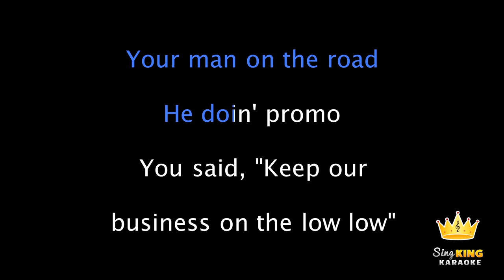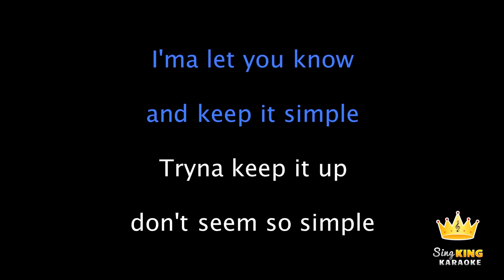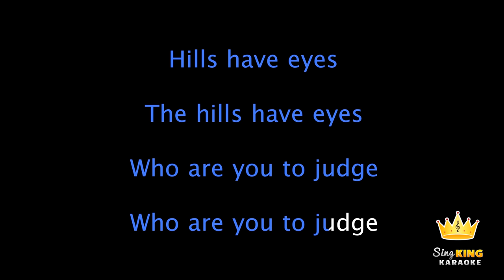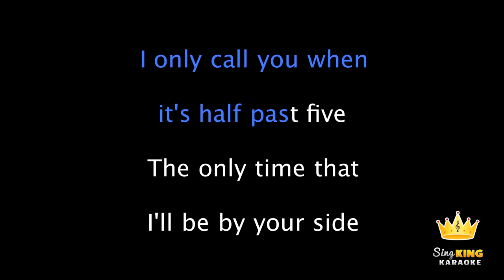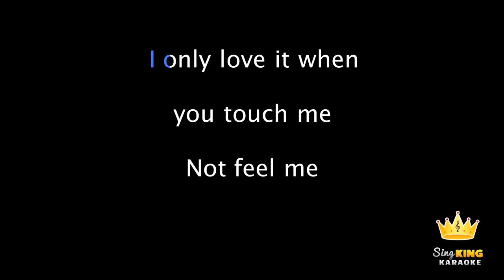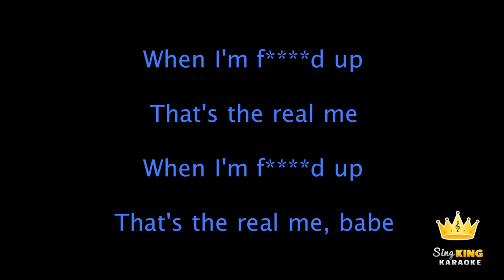The Weeknd - The Hills (Karaoke Version)